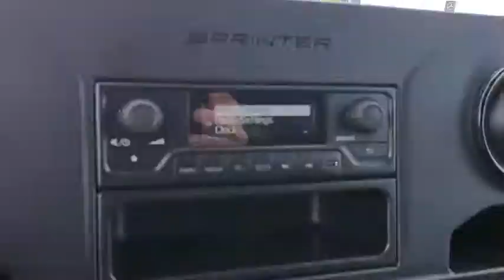2020 Mercedes-Benz Sprinter_2500 Tampa, Clearwater, St. Petersburg, Pinellas Park, Largo, FL LT02029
New 2020 Mercedes-Benz Sprinter_2500 available in Tampa, Florida at Crown Mercedes of St. Petersburg. Servicing the Clearwater, St. Petersburg, Pinellas Park, Largo, FL area.
2020 Mercedes-Benz Sprinter_2500 Cargo 170 WB - Stock#: LT020298 - VIN#: W1W4EDHY1LT020298

8302 US Hwy 19 N